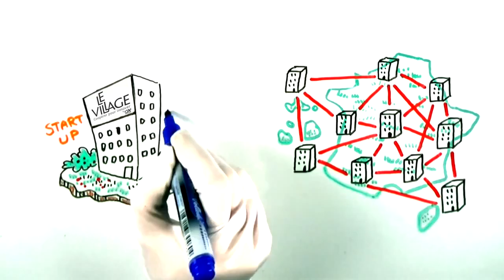Le Village by CA bientôt en Côtes d'Armor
Le Crédit Agricole des Côtes d’Armor a décidé de créer son propre village : le Village by CA Côtes d’Armor.